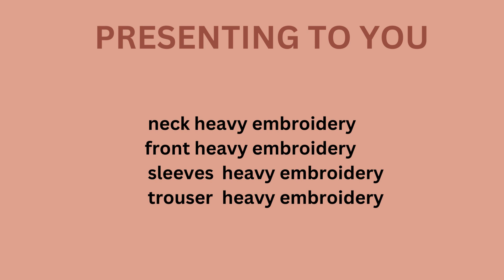KIDS COLLECTION LAWN